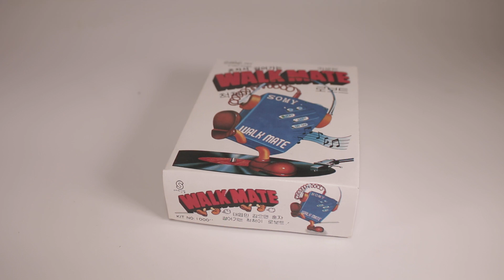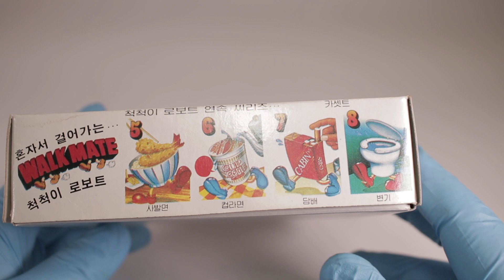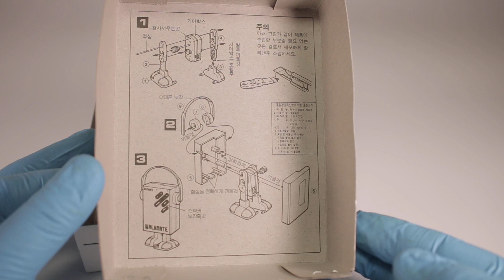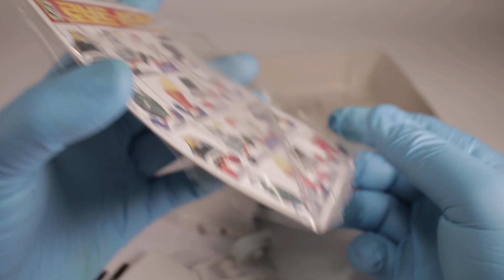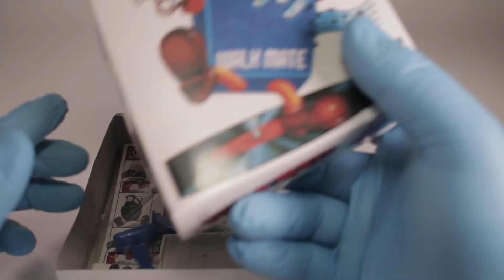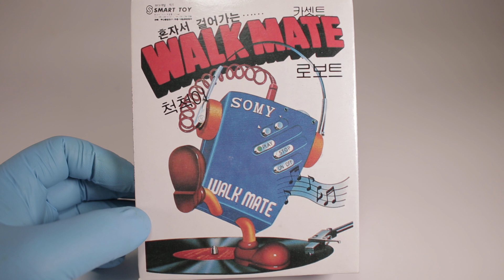고전 문방구 장난감 척척이로보트 카셋트 소니 아니고 소미 워크맨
척척이로보트 카셋트 소니 아니고 소미 워크맨